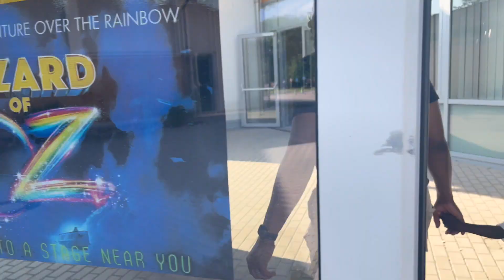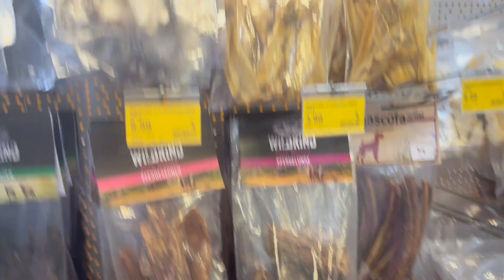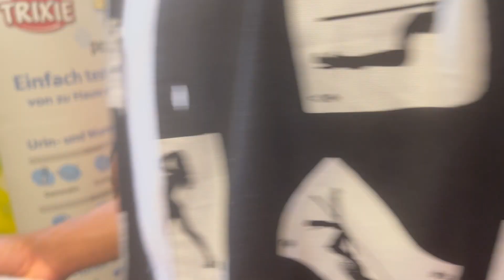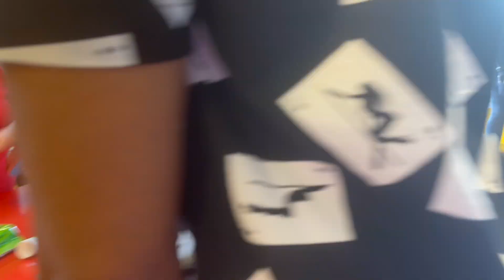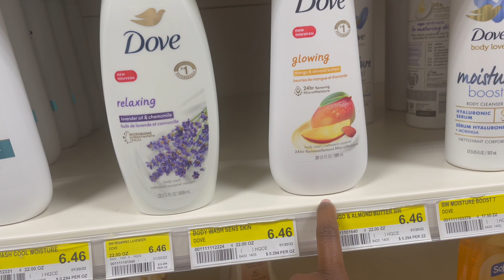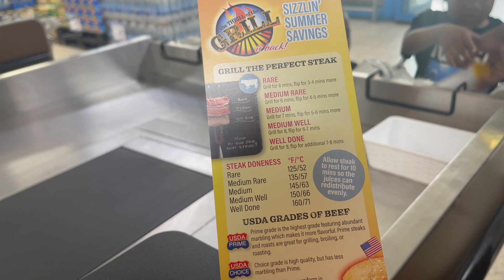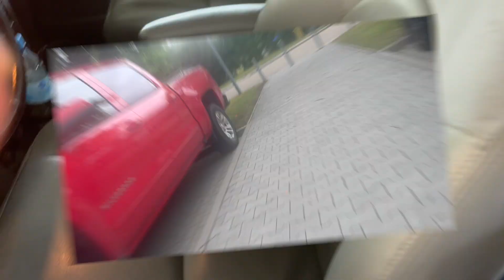WEEKLY VLOG: The last week of school| School Play| Field Day| Walking Dogs?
Hey Guys! This week was the last week of school for my oldest so we were EXTREMELY busy. He had a blast though.
Hope you all have the greatest day!